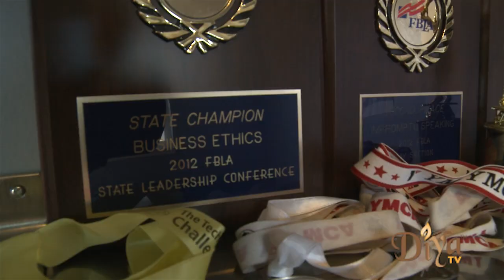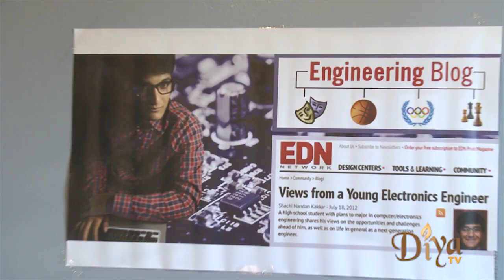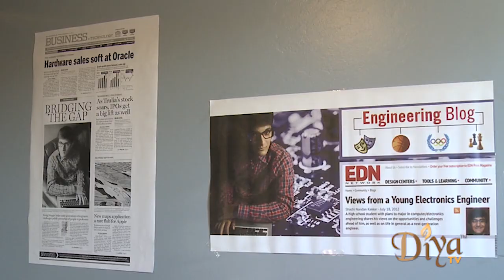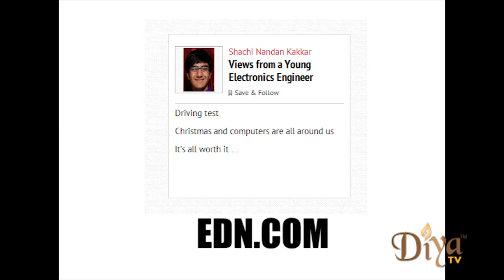Diya TV Spotlight - Shachi Kakkar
Diya TV talks to a young man from Cupertino who has caught the attention of Engineers worldwide about his blog on EDN.com

Diya TV ®
Enlighten. Entertain. Inspire.™